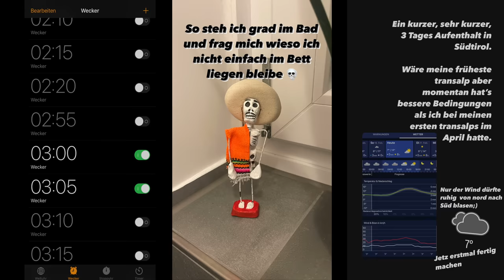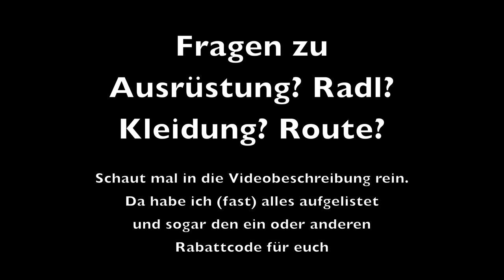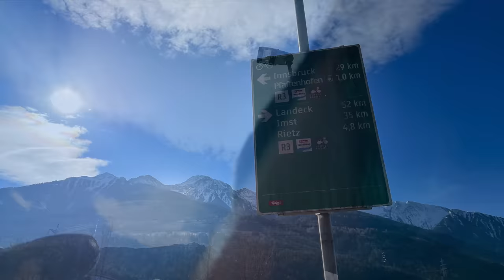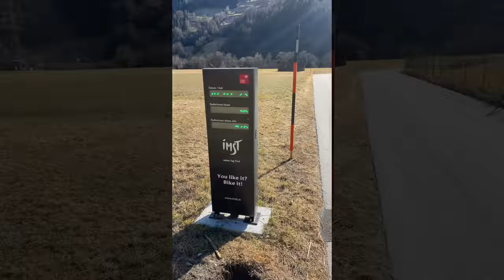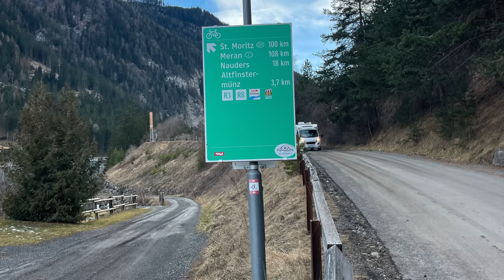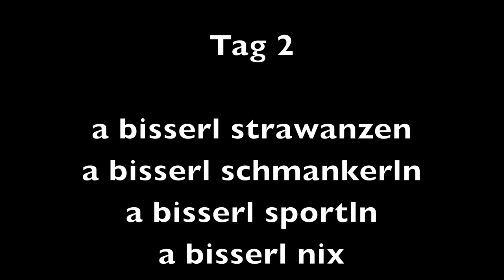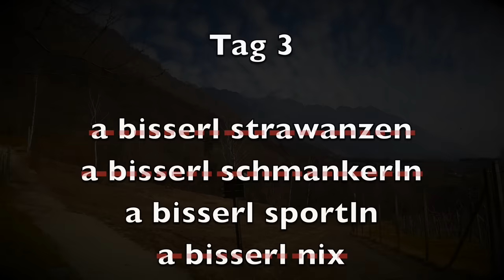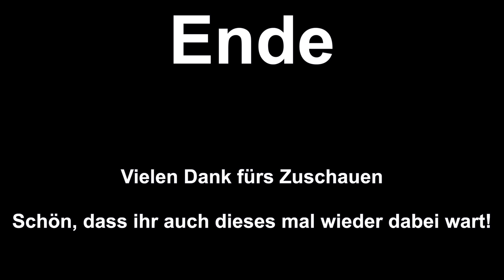Saisonstart im Februar| BIKEPACKING Transalp München - Reschenpass - Meran | Es juckt in den Fingern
Im Februar eine Transalp... das hört sich nach einem gewagten Unterfangen an. Ist es auch. Unsere momentanen Winter bieten jedoch genug Möglichkeiten um nahezu frostfrei von Nord nach Süd über niedrige Passhöhen wie den Reschenpass zu gelangen. Eine gewisse Flexibilität bei der Urlaubsplanung um Schönwetterphasen ausnutzen zu können kann allerdings nicht schaden.  Und wenn dann noch ein Motivator, wie bei mir die Kaspressknödel, dazukommen, dann kann man auch im Februar schon kurz/kurz durchs Inntal radeln, die Frühligssonne in Südtirol geniessen und auf der ein oderen anderen Schmankerlrunde dem Leiblichen Wohl nachgehen. Wenn man nicht genug vom Bergpanorama hat dann geht u.Umständen sogar ein Berglauf bis in luftige Höhen auf der Sonnenseite des Alpenhauptkamms. All das und vieles mehr in diesem Video über meine früheste Transalp (die auch glückte).

⚫⚫⚫Support ⚫⚫⚫

Wenn ihr mich unterstützen wollt dann könnt ihr das hier: ⚫ für den nächsten Espresso

findet ihr die Links zu all meinen SocialMedia Accounts inkl Strava + Infos zu meinen Partnern wie @CYCLITE @SunGod @newmencomponents5776 @sigrnordic @Redshiftsports

⚫️⚫️⚫️die Tour ⚫️⚫️⚫️

⚫️⚫️⚫️Zugehörig: ⚫️⚫️⚫️

⚫️⚫️⚫️⚫️⚫️⚫️Meine Ausrüstung:⚫️⚫️⚫️⚫️⚫️⚫️
- Werbung -

⚫️⚫️⚫️ KLEIDUNG:

Unbedingt die Rabattaktionen checken (Bei "Deals" siehst du alle Rabattmöglichkeiten gelistet)

⚫️⚫️⚫️ Kameraequipment
⚫️ IPhone 12pro max
mit Mediamod + zusatzlicht
⚫️Windschutz für GoPro
⚫️Bombenfeste Handyhalterung fürs Rad (ich hab die Motorradhalterung)

⚫️ ⚫️ ⚫️Rad:

⚫️Die Laufräder:
die absolut lautlosen  @newmencomponents5776    Laufräder "R80 Streem" und "R65 Streem "
⚫️schwarze Reflektoren an Felge, Helm und Rahmen
⚫️Reifen conti 5000 TL

⚫️⚫️⚫️ sonstiges:

⚫️Tourniquet falls mal wer stürzt und schwer verletzt sein sollte
⚫️ Notbiwacksack in dem stil
⚫️Puls/GPS Uhr: Garmin Fenix 7X
⚫️Navigation: Garmin GPSMap 66s
⚫️Frontblinker: Knog
⚫️Diebstahlsicherung / Ortungssystem @TeamNobile
⚫️Kabelbinder Schloss

⚫️⚫️⚫️ Taschen:

Das geniale, ultraleichte, wasserdichte Komplettpaket aus Oberbayern von @CYCLITE